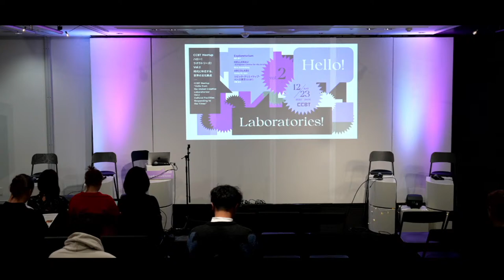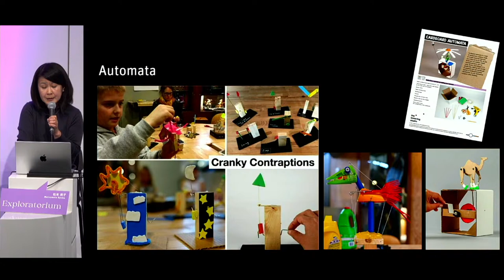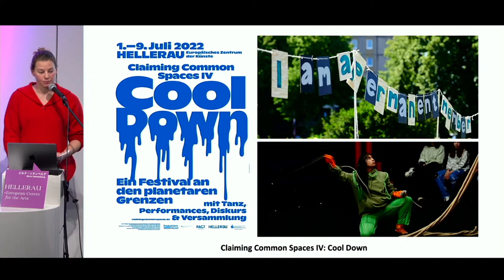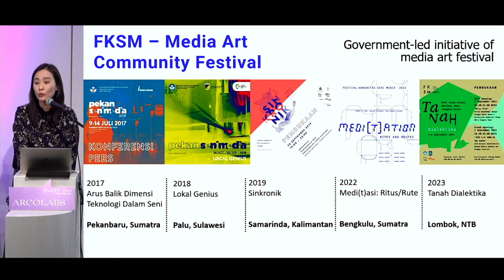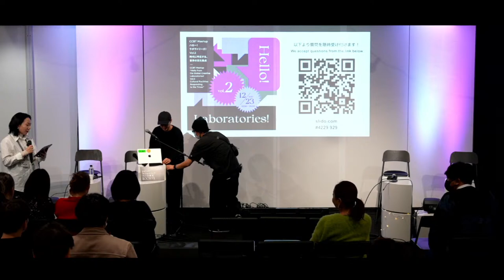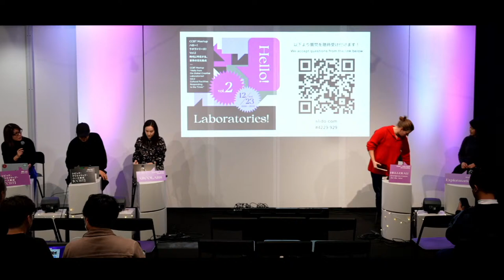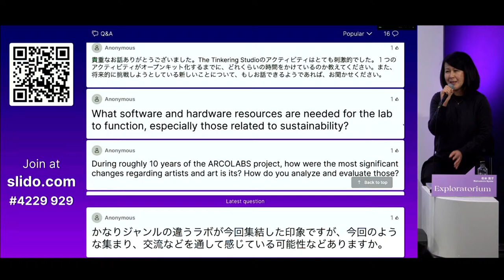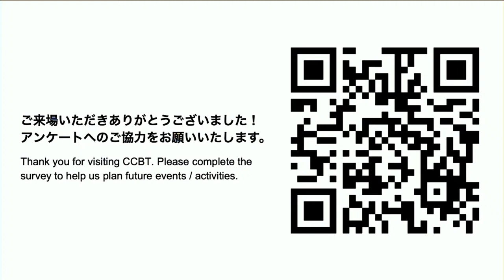En) Hello from the Global Creative Laboratories! Vol. 2: Cultural Facilities Responding to the Times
English Channel:
Civic Creative Base Tokyo [CCBT]
Hello from the Global Creative Laboratories! Vol. 2: Cultural Facilities Responding to the Times

Date & Time: December 23 (Sat), 2023 3:30 pm – 7:00 pm (Open 3:00 pm)
Speakers: Matsumoto Ryoko (Exploratorium), Birte Sonnenberg (HELLERAU – European Centre for the Arts), Jeong Ok Jeon (ARCOLABS), Ito Takayuki (Civic Creative Base Tokyo [CCBT]), Hirota Fumi (Civic Creative Base Tokyo [CCBT])

Venue: Civic Creative Base Tokyo [CCBT]
English-Japanese Simultaneous Interpretation Available
Organizers: Tokyo Metropolitan Government, Civic Creative Base Tokyo [CCBT] (Arts Council Tokyo, Tokyo Metropolitan Foundation for History and Culture)

‹Time Line›
3:30 pm-3:40 pm［Introduction］
3:40 pm-5:40 pm［Session1] Cultural Facilities Responding to the Times
Speakers: (30min each)
– Matsumoto Ryoko (Exploratorium)
– Birte Sonnenberg (HELLERAU – European Centre for the Arts)
– Jeong Ok Jeon (ARCOLABS)
– Ito Takayuki (Civic Creative Base Tokyo [CCBT])
5:55 pm-7:00pm［Session2］Cross-discussion, Q&A
Moderator: Hirota Fumi (Civic Creative Base Tokyo [CCBT])

Shibuya Tobu Hotel B2F (3-1 Udagawacho, Shibuya-ku, Tokyo)